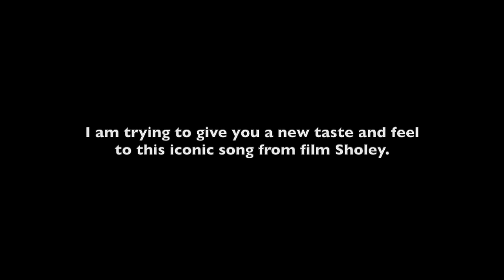Mallika Sherawat Hot Legs & Thighs Best Edit (Compiled) Video | Part - 2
Mallika Sherawat's milky hot legs and thighs latest video songs edit in full hd quality.